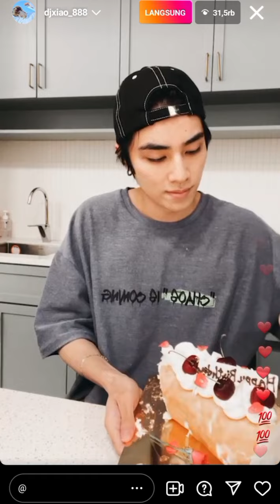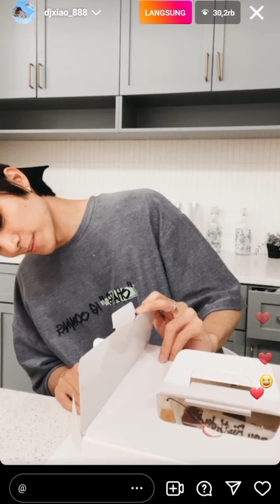xiaojun live Instagram